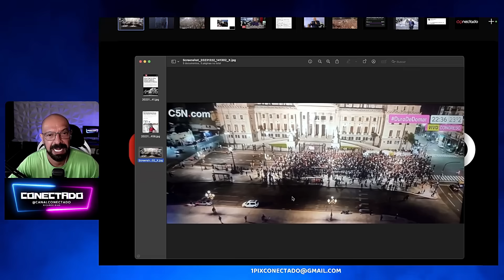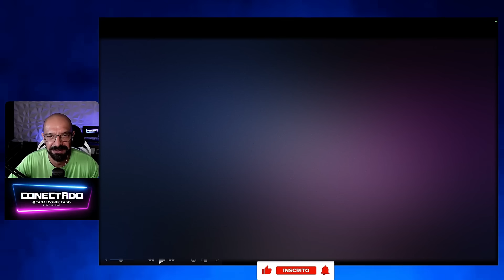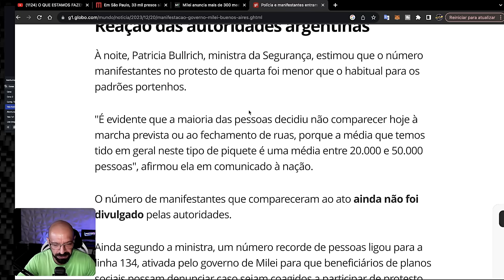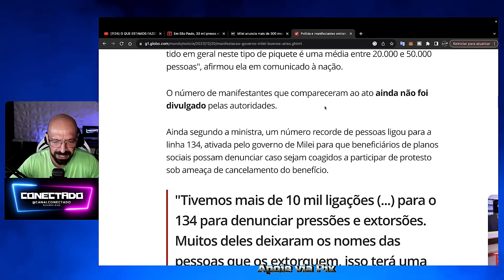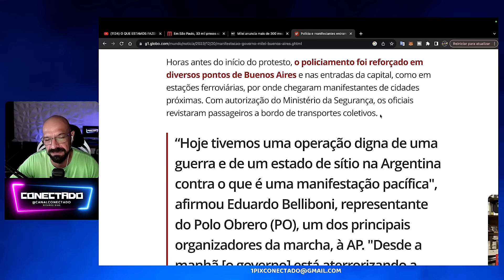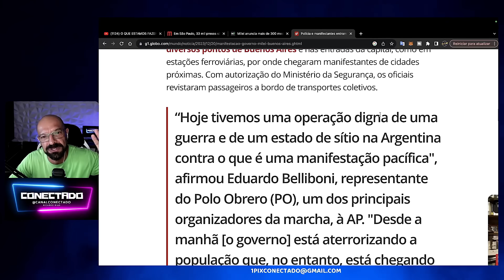Argentinos arrependidos com voto em Milei